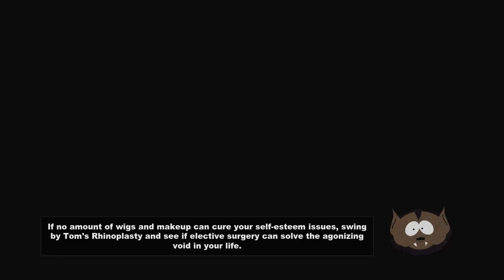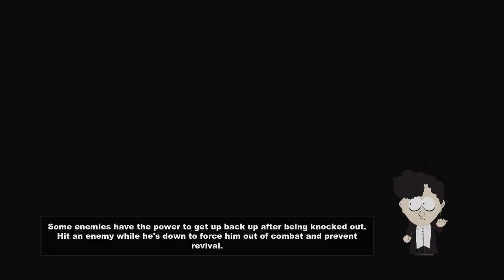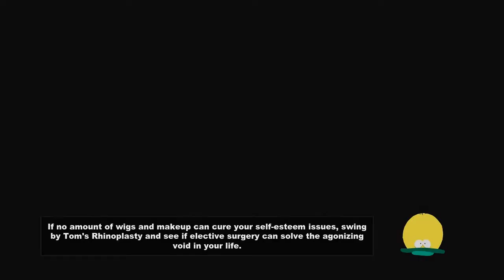South Park: Stick of Truth - Episode 1: Douchebag the Thief!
Finally. I got to play this game. It's been two years since it was out. But fuck it. Discount, bitch!